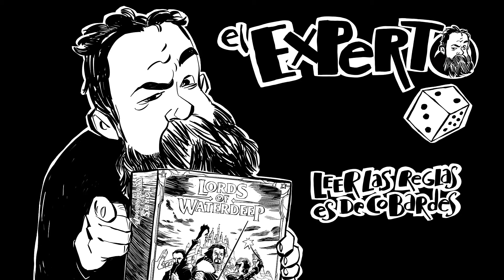Próximos lanzamientos TCG FACTORY: Port Royal, Ascension, Uncharted, 10 días por Europa y más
Rubén de @tcg_factory se pasa por el canal para hablarnos de algunas de sus próximas novedades